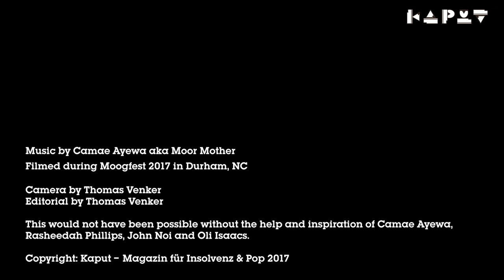"Passage" with Camae Ayewa aka Moor Mother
We travelled to Durham, North Carolina for the 2017 edition of Moogfest – to not only see two performances of Camae Ayewa aka Moor Mother, we also hand the luck to each chicken and waffles with her and conduct an interview for our "Passage" series.